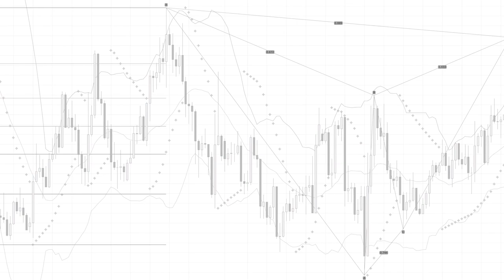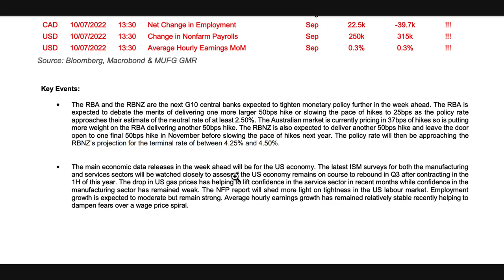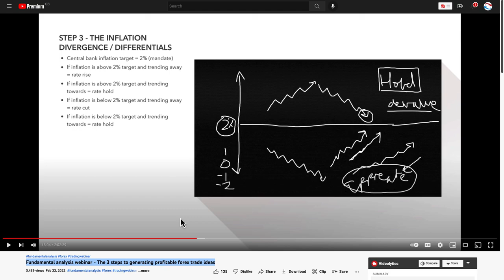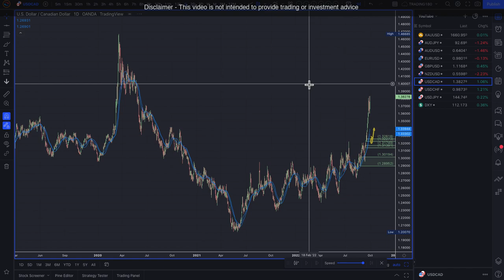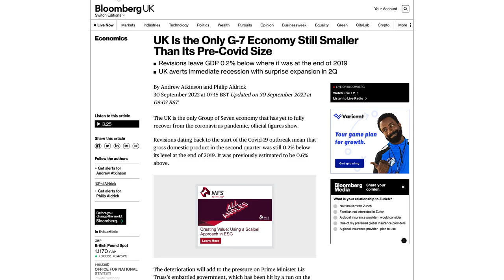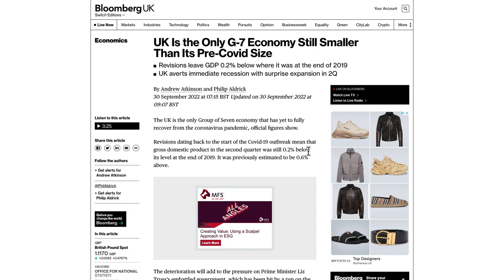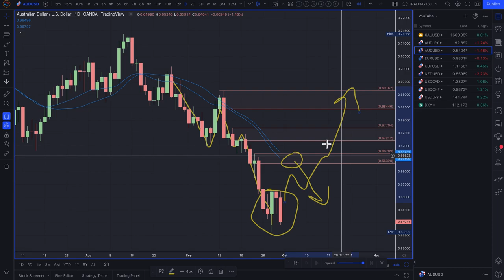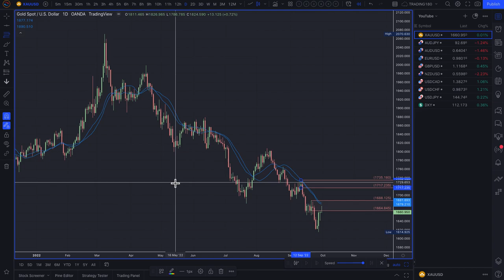Supply And Demand Weekly Forex Market Analysis | Fundamentals & Technicals Including Gold